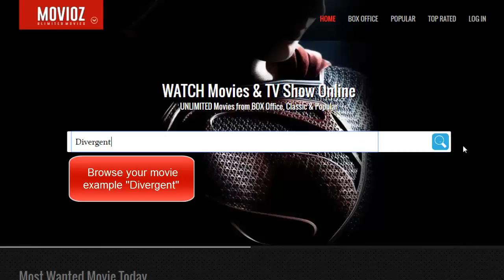The Beaver - Full Movie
The Beaver 2011